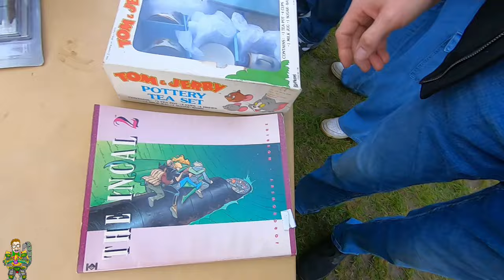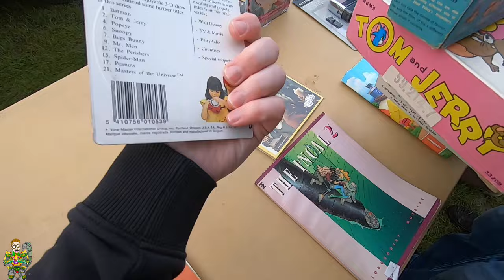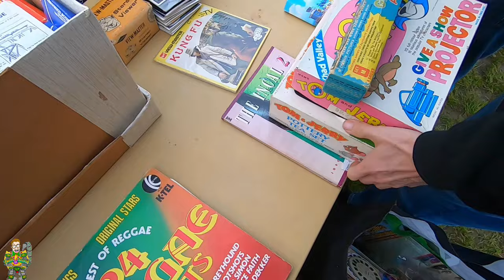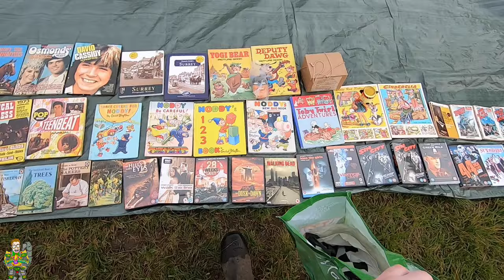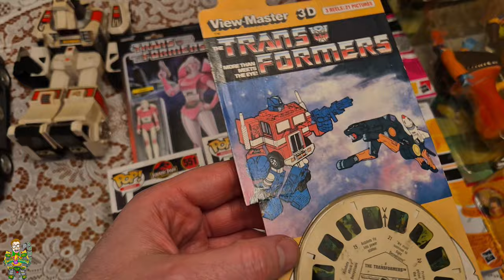THIS CAR BOOT SALE WAS LIKE A COMIC CON. A TOY HUNTING DREAM!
Round two of car boot season and this toy hunt did not disappoint!

Once again we headed out toy hunting to my local car boot sale. Trying to find the best retro and vintage toys, hidden and waiting to be found. This weekend was on point, it was a toy hunters dream. So much so, it felt like it was a comic con at times.